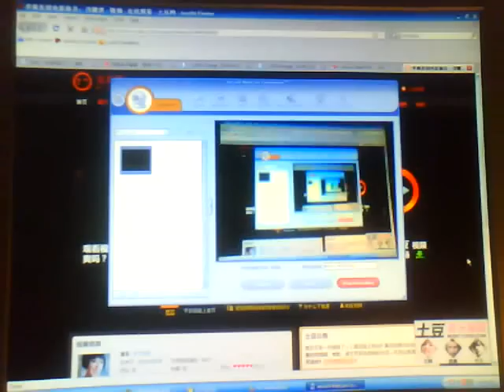Peter Kwong on CCTV 4